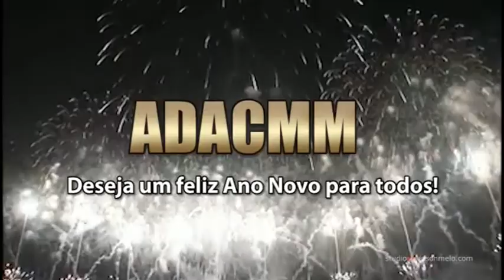FELIZ ANO NOVO -PRODUZIDO POR EDSON MELO 61 3332-1676 9103-7516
VT-02-CHAMADA FELIZ ANO NOVO COM ASSINATURA DA IGREJA NO FINAL